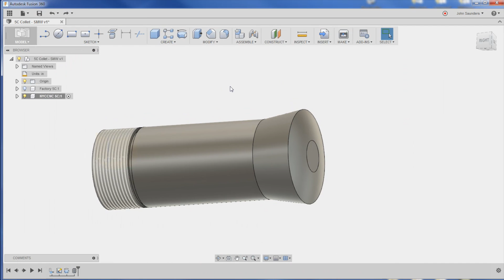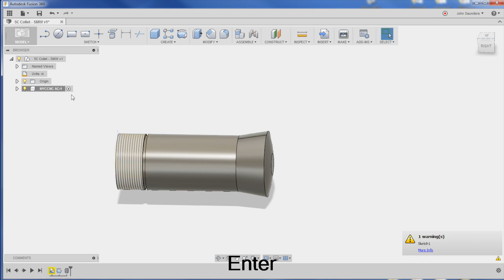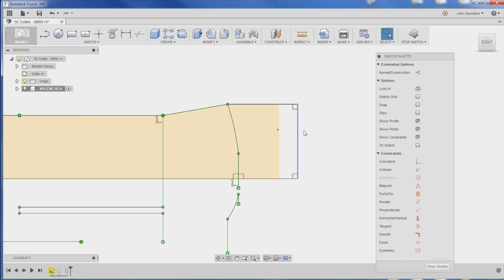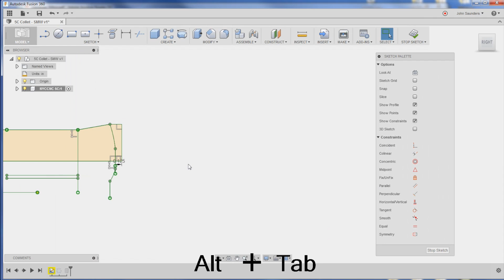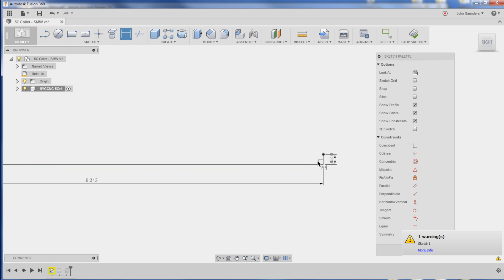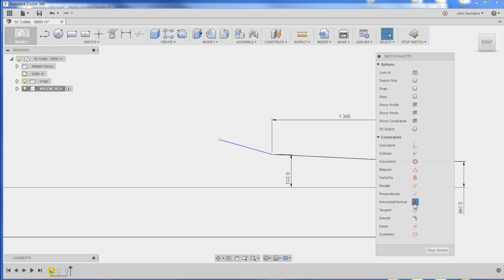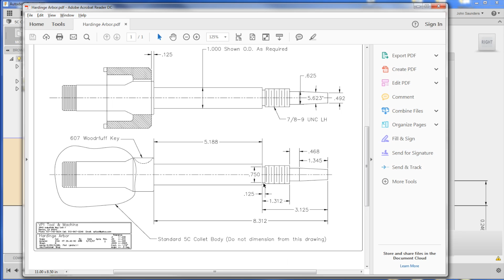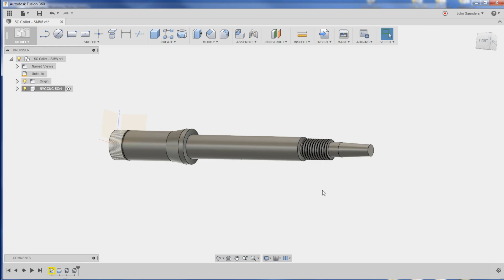Fusion 360 Hardinge 5C Arbor CAD Tutorial! FF44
Tutorial on modeling a custom 5C Arbor in Fusion 360 for a Hardinge Mill Arbor!